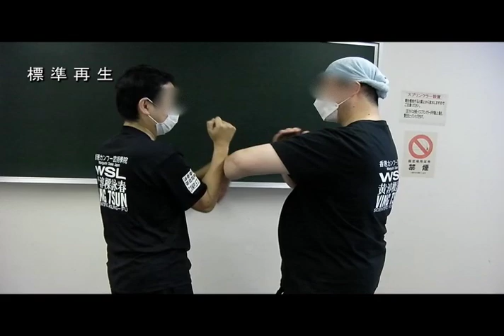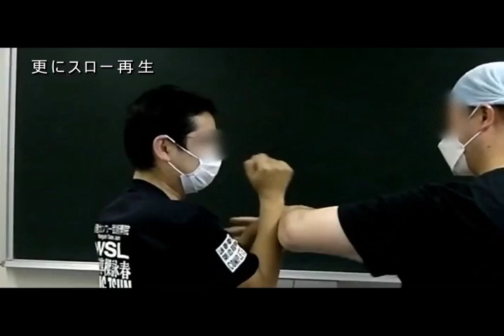雙黐手(seyon chi sau)から擸打(lap daa)と擸打から攤打(tan daa)の対人練習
昨年開催された愛知支部での練習の一部抜粋です。愛知支部では第貳段階修了者から直接指導を受けられるので安心です。私の動画の映りが劣悪です。お見苦しい限りです。何卒お許し下さい。
または香港カンフー武術學院 洪拳・詠春拳blog
特に愛知県周辺、東京都周辺と新潟県長岡市周辺にお住まいの方にお勧めしています。